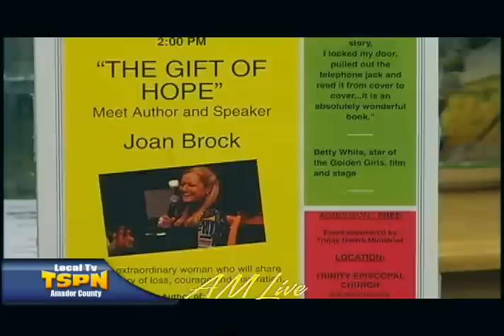Karen Siegfriedt is on Amador Live on TSPN TV Aug 27, 2014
Karen Siegfriedt, pastor at Trinity Episcopal Church, talks to Monique about The Gift of Hope with the appearance of Joan Brock on Sunday, Sept 7, at 2 PM.